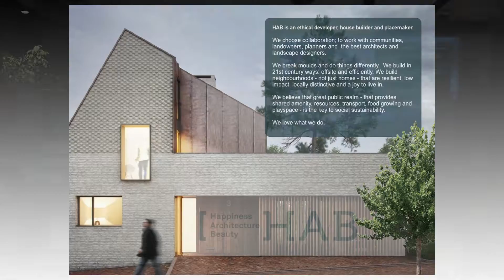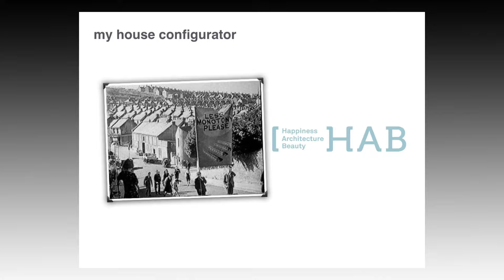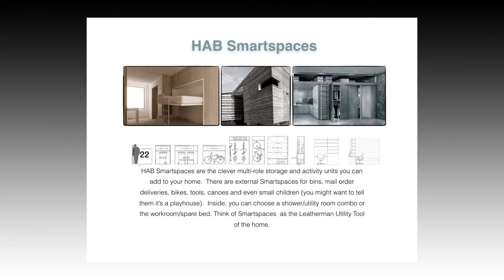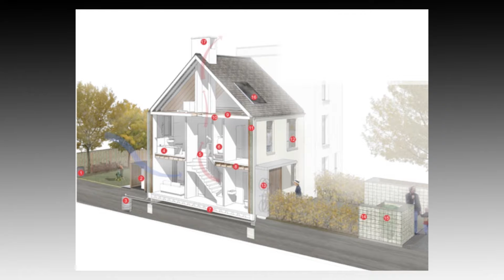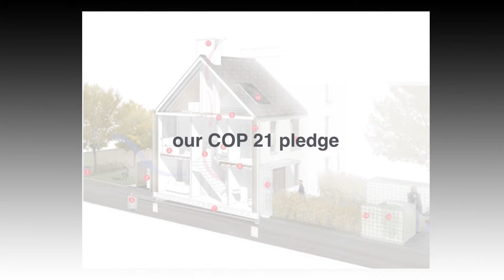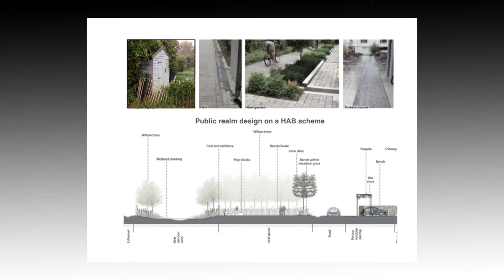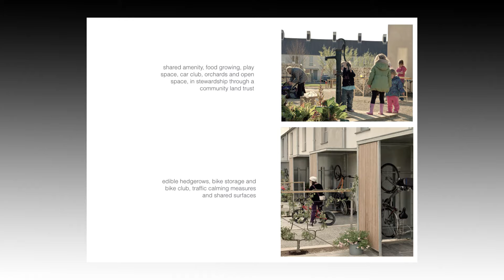Kevin McCloud on Smart Homes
Big Green Week 2016 talk about how we can build smart homes.